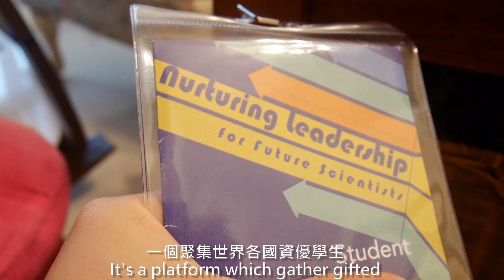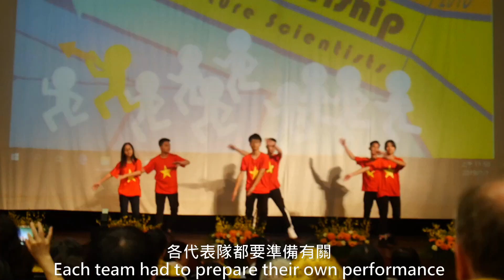My Highlights of APFst Taiwan 阿善的資優論壇紀實 feat.啊滴[Eng]-Wanson's Cafe/阿善Cafe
➡️Asia-Pacific Forum for Science Talented
➡️2019亞太科學資優學生論壇

Hello, I'm Wanson. I like to share music, movies, books and my life with you guys.